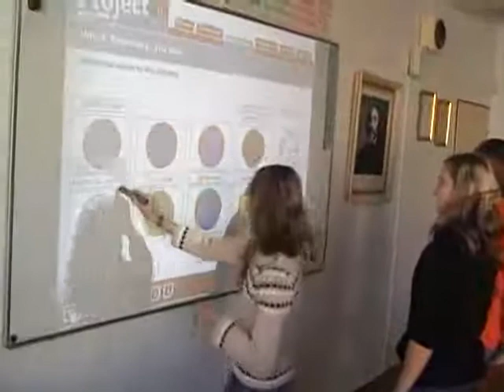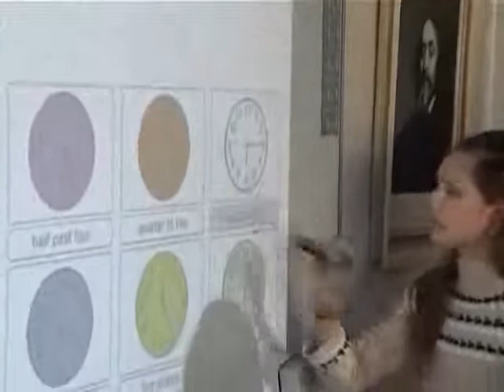10 11 siedmaci 2jazyk